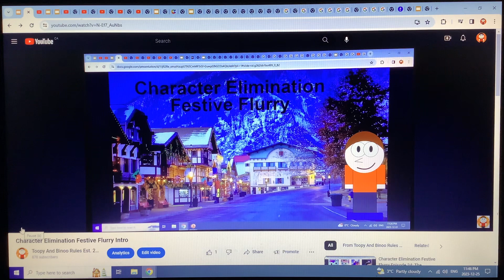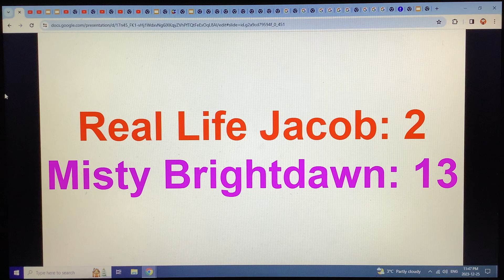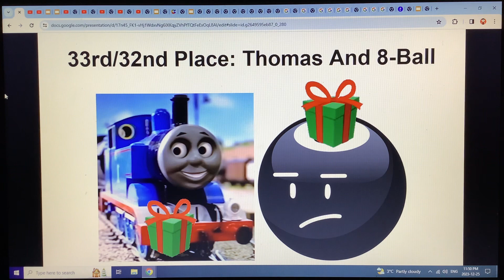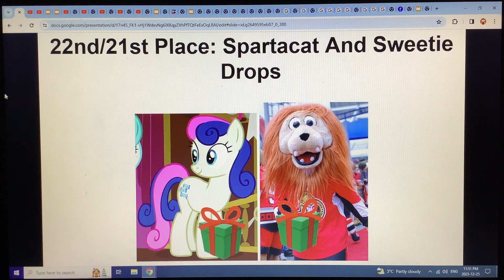Character Elimination Festive Flurry Episode 25: A Very Misty Christmas!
See You In Season 48

Music Used (I Don’t Own This Music): Deck The Halls - Jingle Punks